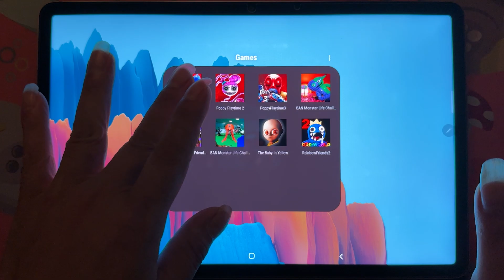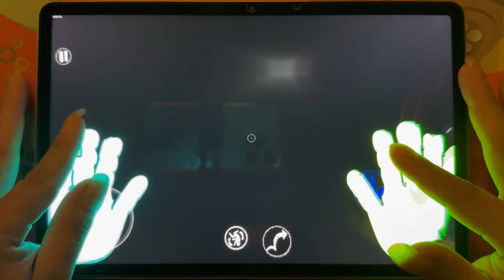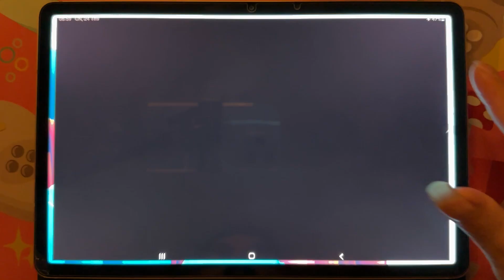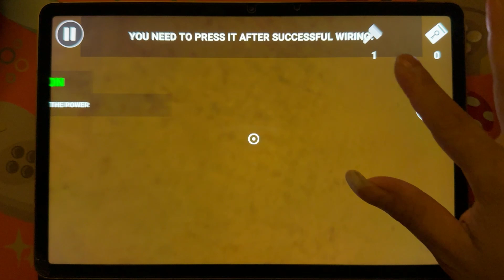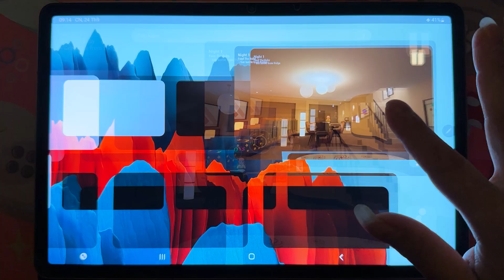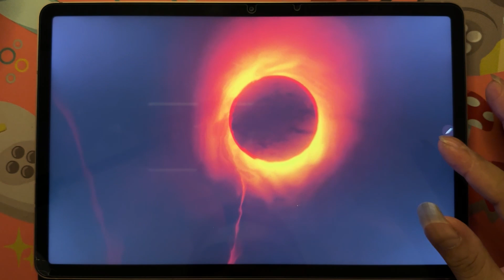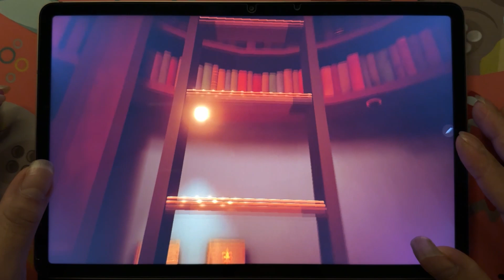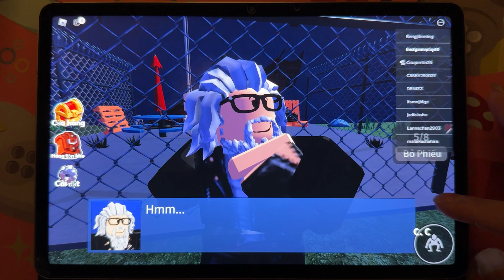Poppy Playtime Mobile,Poppy Playtime 3,Monster Garden Friend 4,The Baby In Yellow,Rainbow Friends 2